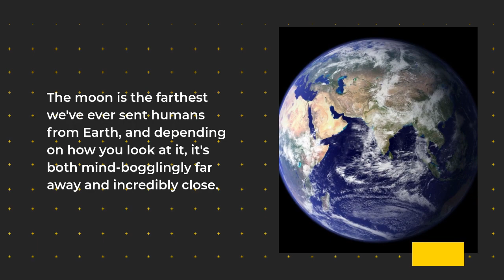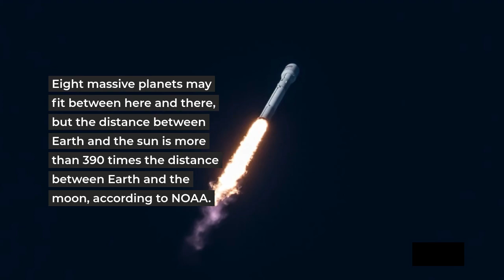Fun Facts about the Solar System